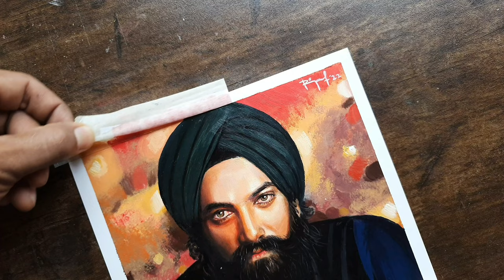Lal Singh chaddha |Acrylic Painting | Tutorial | Hindi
Portrait painting of Lal singh chaddha @AamirKhanFanClub
Acrylic on paper
Tutorial